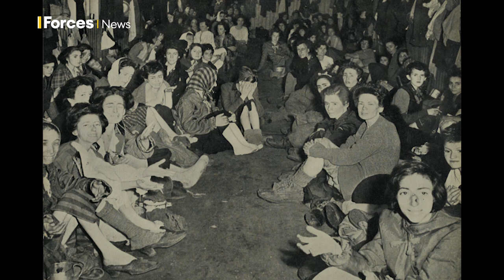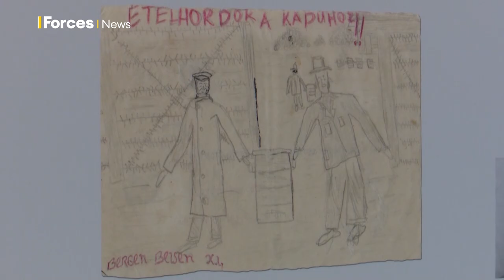Holocaust Memorial Day: Survivors recall horrors of concentration camps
Holocaust Memorial Day is a day of commemoration dedicated to the remembrance of those who suffered under Nazi persecution.

The day also remembers the suffering of those in subsequent genocides in Cambodia, Rwanda, Bosnia and Darfur.

A number of individuals who survived the Holocaust have spoken to Forces News about their experiences inside the concentration camps.